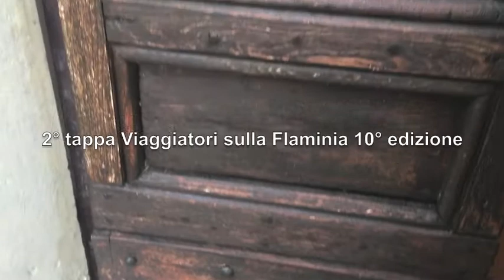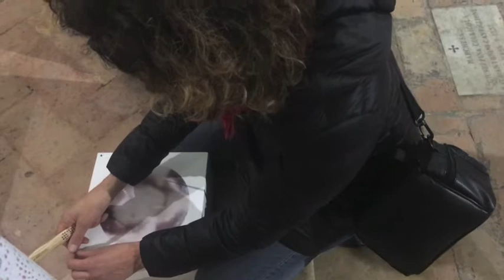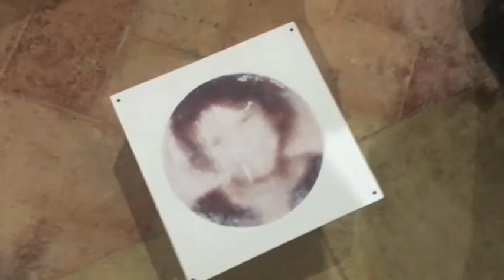Ex Voto Suscepto / 7 Maggio 2017 / Simona Frillici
Il video documenta l'evento d'arte di Simona Frillici "Ex-Voto Suscepto", realizzazione di un ex-voto collettivo all'interno della Chiesa Santa Maria delle Grazie, in località Uncinano. L'evento ha avuto luogo il 7 Maggio 2017 alle 18.30, dopo la messa pomeridiana, ed ha coinvolto quanti erano stati presenti alla messa insieme ad alcuni visitatori giunti appositamente per partecipare all'evento. L'artista ha invitato i presenti a scrivere una richiesta, una preghiera o un ringraziamento alla Madonna, e ha raccolto ogni scritto in una scatola precedentemente da lei realizzata, che poi ha sigillato ed è stata lasciata in dono alla Madonna delle Grazie. L'evento è stato parte della seconda tappa di "Viaggiatori sulla Flaminia" progetto di Franco Troiani, alla sua decima edizione. A cura di Franco Troiani, Emanuele De Donno, Fulvio Porena, Giuliano Macchia.
The video is the documentation of Simona Frillici's "Ex-Voto Suscepto" art event, making a collective ex-vote within the church of Santa Maria delle Grazie in Uncinano. The event took place on 7 May 2017 at 6.30 pm after the afternoon Mass and involved the people who were present at the Mass and some visitors who took part in the event. The artist invited each one to write a request, a prayer, or a thank-you to Our Lady, and picked up every writing in a box that she had previously made, then she sealed it. The box and its contents were donated to the Madonna delle Grazie. The event was part of "Viaggiatori sulla Flaminia" by Franco Troiani, in its tenth edition. Curated by Franco Troiani, Emanuele De Donno, Fulvio Porena, Giuliano Macchia.